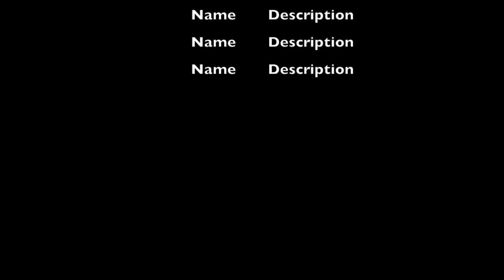"CHRIS BREEZY ALL DAY!!!" TO BEAT SOULJA BOY!!! DOES HANDPADS WITH A KID!